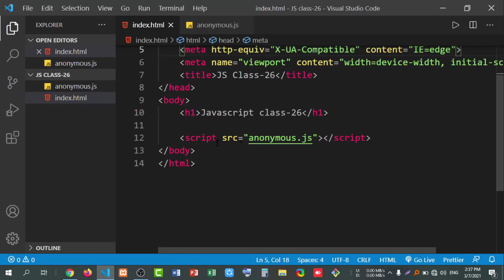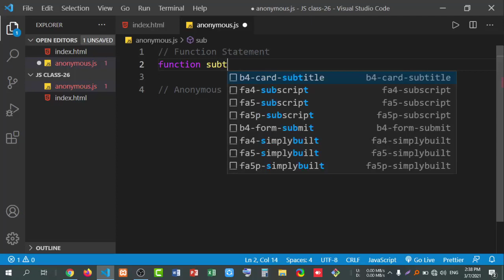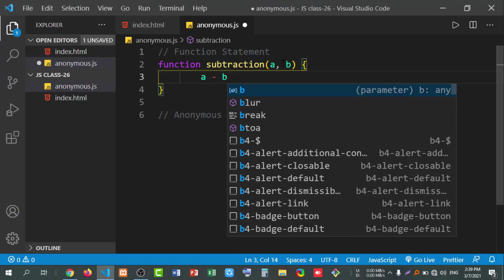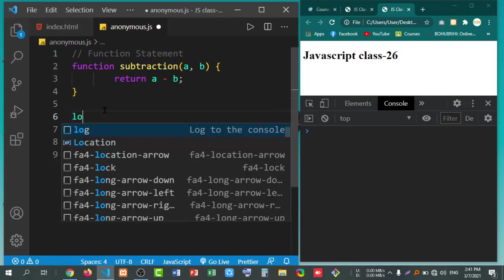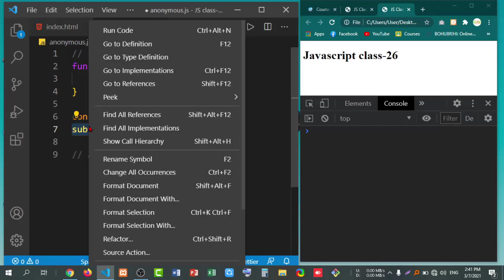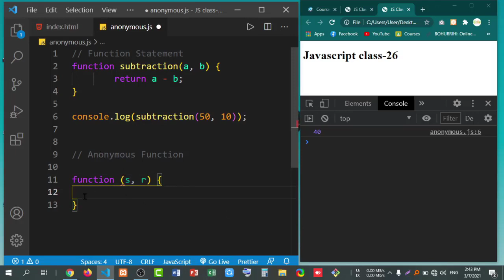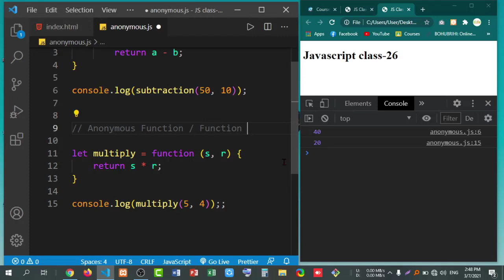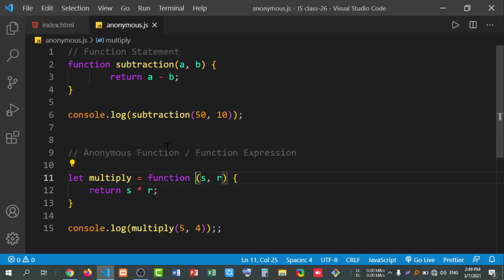Javascript Anonymous function in bangla || class-26